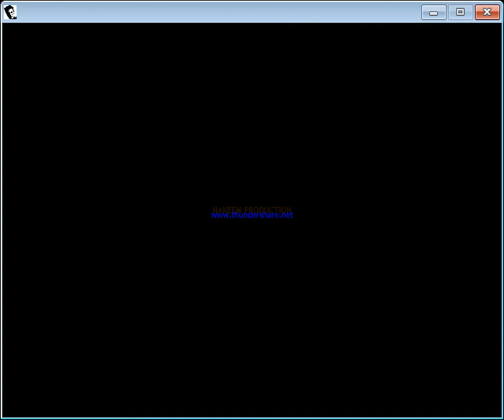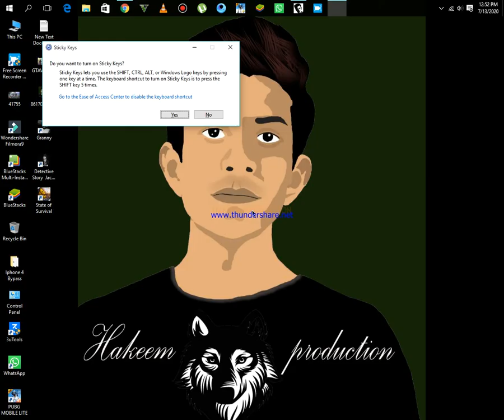MAX PAYNE GAMEPLAY PART #1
Hey guys i'm here with a childhood game ! MAX PAYNE 1
the graphics of that time are so bad but let's take a look of this gameplay.
if you enjoy the video then like it.